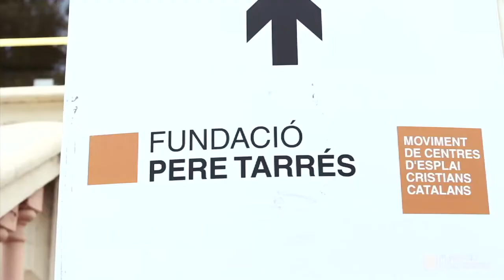Fundació Pere Tarrés: Fòrum Social Pere Tarrés amb Mercè Conesa (conferència sencera)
Mercè Conesa, alcaldessa de Sant Cugat del Vallès, vicepresidenta de la Diputació de Barcelona i presidenta delelgada de l'Àrea d'Atenció a les persones de la Diputació de Barcelona, va participar el passat 25 d'octubre al Fòrum Social Pere Tarrés amb la conferència "El rol dels ajuntaments: més inversió social, més progrés local".